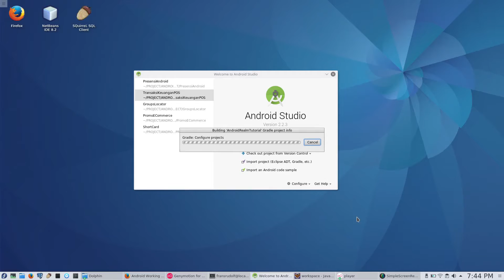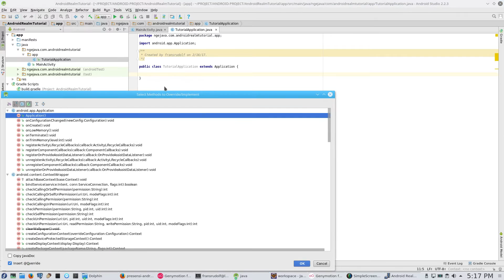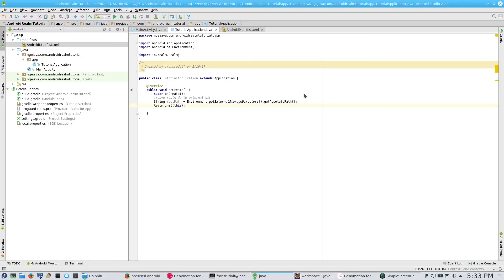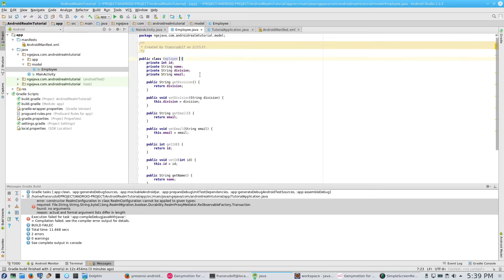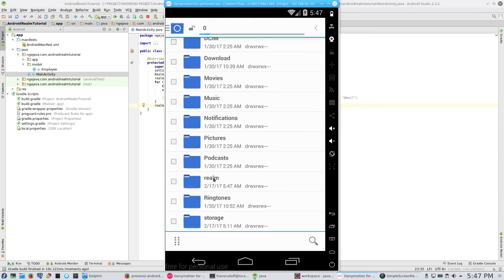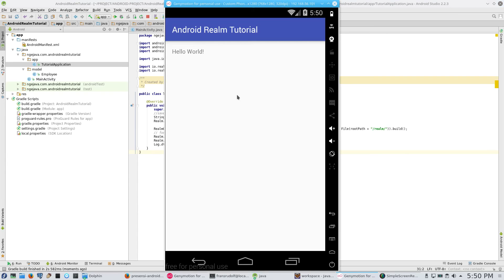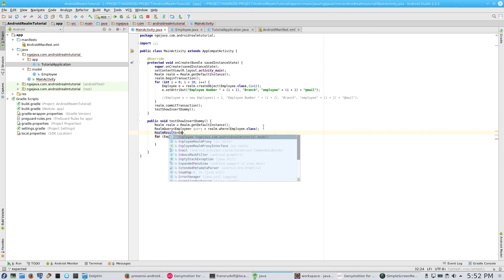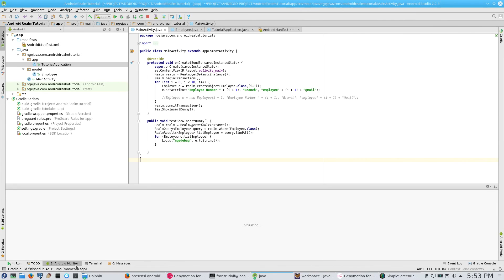Realm for Android Tutorial - 1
Realm for Android Tutorial, faster than SQLite (up to 10x speed up over raw SQLite for normal operations)